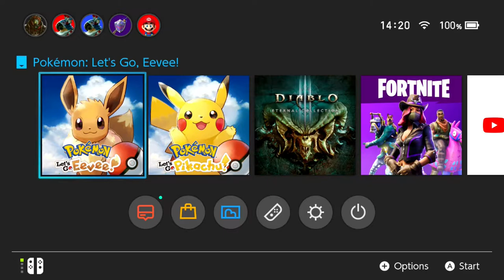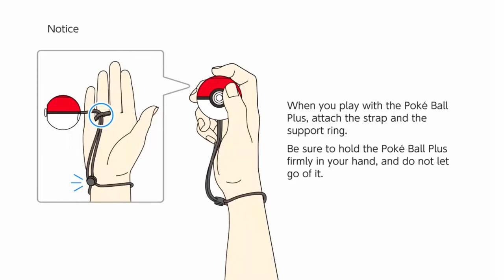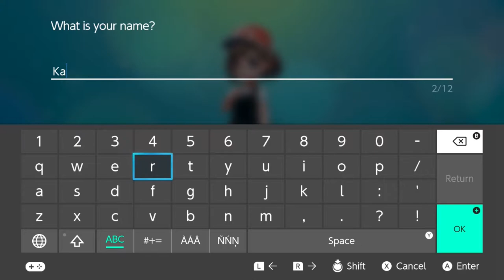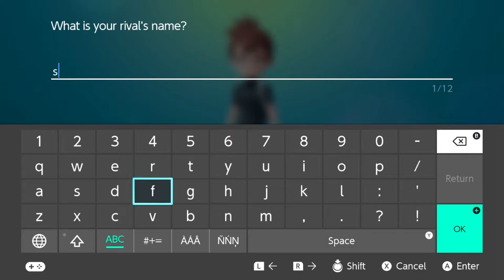Pokemon Lets Go Evee Part 1 with Pokeball Plus rage sorta!